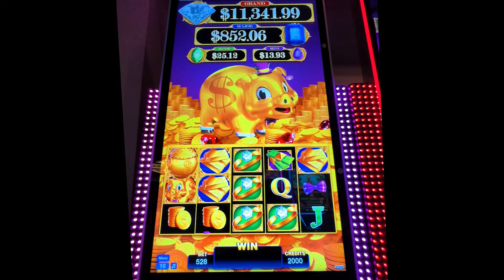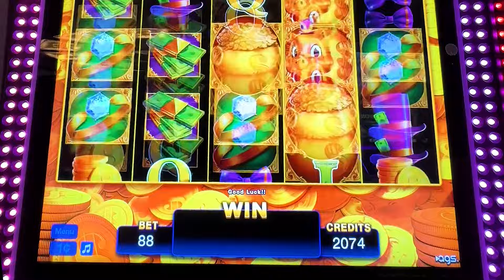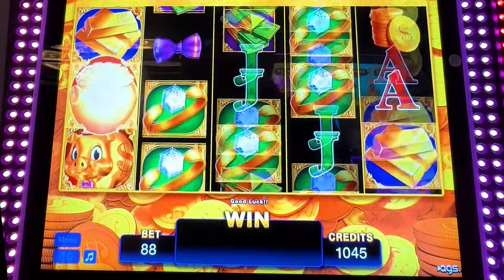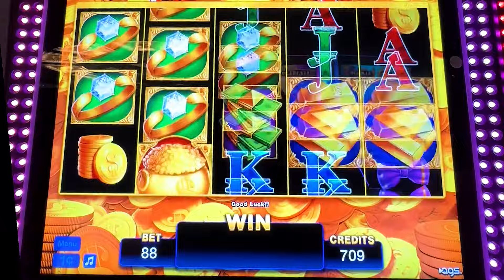Rakin Bacon Slot Mahine Win Spin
Casino: Atlantis, Reno
Slot Brand: AGS
When Played: Jan 2024